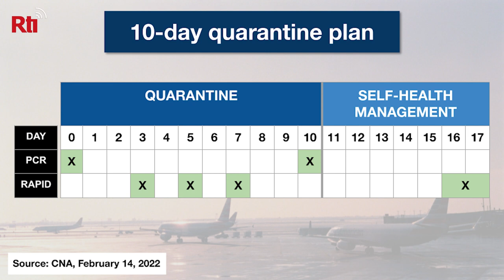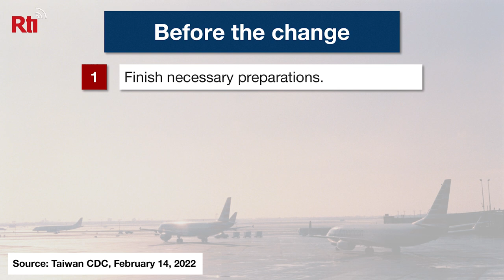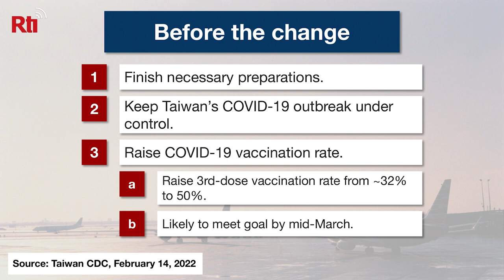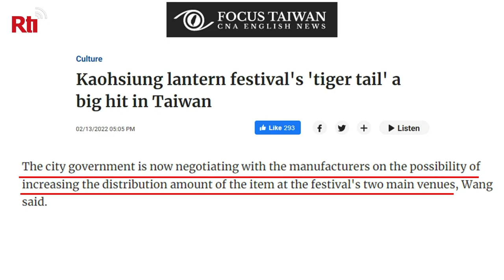Taiwan’s Indigenous Roots | Taiwan Insider | Feb. 17, 2022 | RTI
[Taiwan’s cultural legacy]

Insider takes you to Taiwan’s windswept east coast to see how Taiwanese Indigenous people are striving to keep their traditional cultures alive.

PLUS:
- An explainer on the upcoming shorter quarantine
- Taiwan’s amazing drone show at the Lantern Festival
- Taiwan’s top YouTubers

Taiwan Insider @TaiwanInsider
RTI: @RadioTaiwan_Eng
Natalie Tso: @TsoNatalie
Leslie Liao: @AngryTaiwanman
Staś Butler: @stasbutler